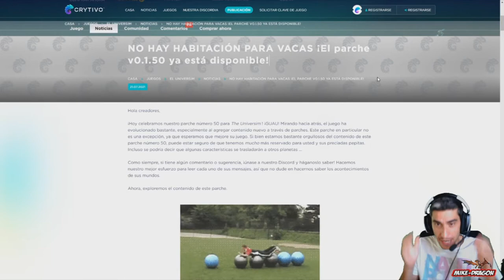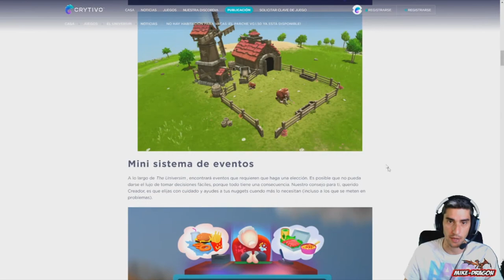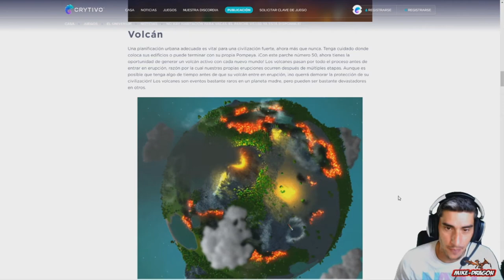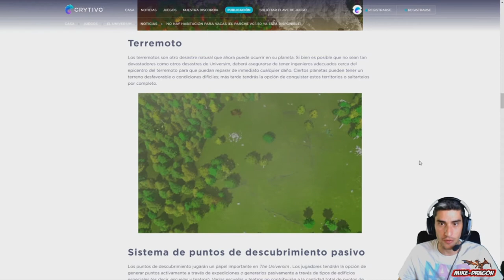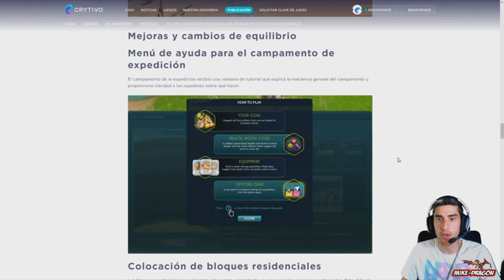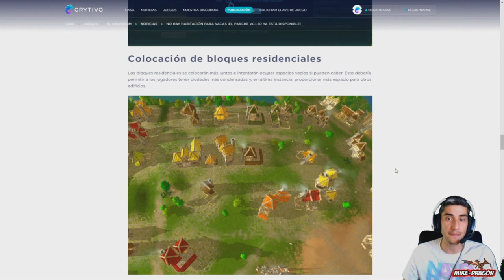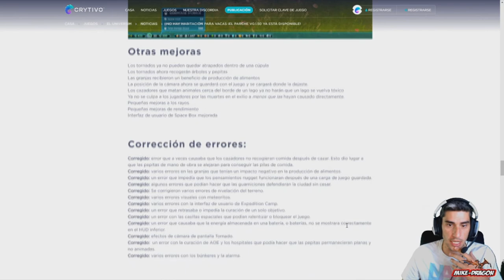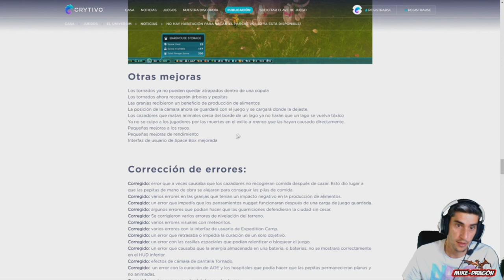No HAY HABITACIONES para VACAS ( Parche V0.1.50 ) ///// THE UNIVERSIM Gameplay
🐉CODIGO  👉     MIKE-DRAGON